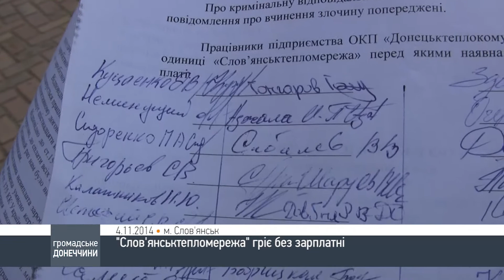04.11 Тепловики без зарплати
Працівникам "Слов'янськтепломережі", що входить до складу "Донецьктеплокомуненерго", з травня не платять зарплатню у повному обсязі. Люди готові протестувати